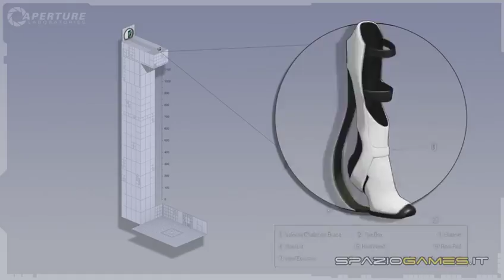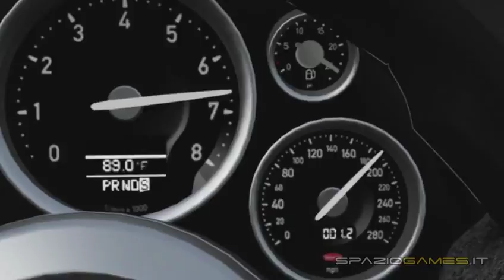Gli Oscar 2011 di Spaziogames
I migliori titoli del 2011 secondo Spaziogames